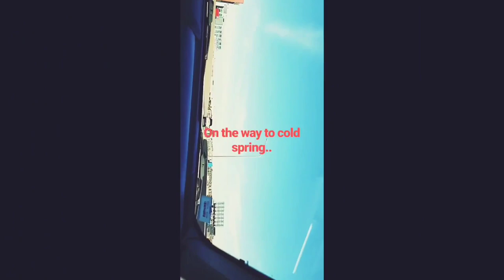Vlog to coldspring❤NYC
One of the most beautiful places i visited.This video has only BGM only the intro and info is with original audio.This is approximately 2 hours drive from new york.Hope you guys like and support our journey.Expecting positive response❤